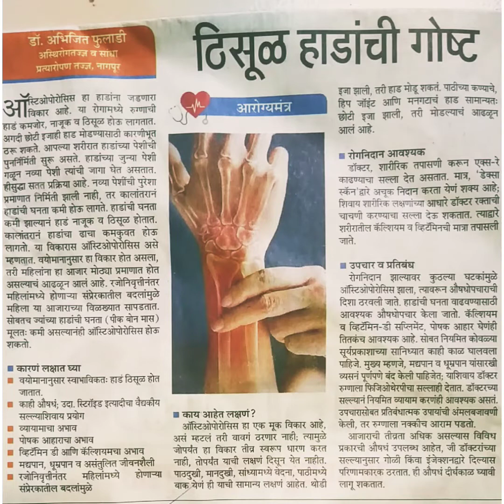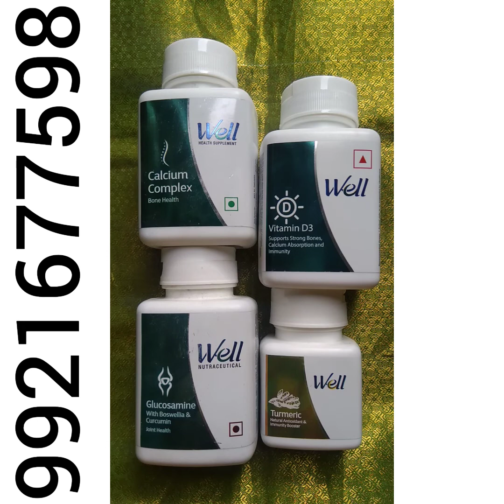गोष्ट ठिसूळ हाडांची- ऑस्टिओपोराॅसिस.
मोदिकेअर डिस्ट्रिब्यूशन पाॅईंट
@ भारती विद्यापीठ, कात्रज पुणे
@ शाहूपुरी, सातारा